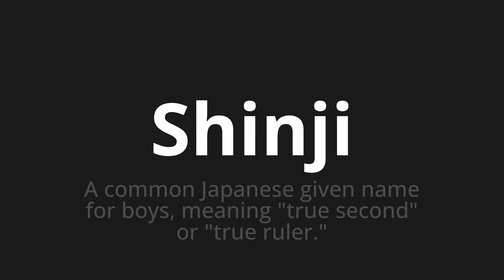How to pronounce Shinji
Master the Pronunciation of 'Shinji WHICH MEANS SHINJI' - which means : Common Japanese Given Name for Boys, Meaning "True Second" Or "True Ruler." 📝 with @PortuguesePronunciation 🎓🗣️ - [Your Guide to Portuguese]

Learn to pronounce 'Shinji' perfectly in Portuguese with our easy and engaging tutorial by @PortuguesePronunciation! 📖📽️ In this comprehensive video, we provide you with native speaker examples 🗣️👂 and phonetic breakdowns 🎵 to ensure you get the pronunciation just right.

How to say Shinji in Portuguese